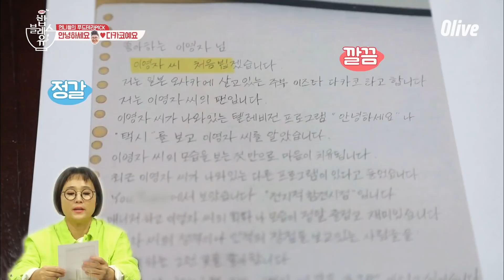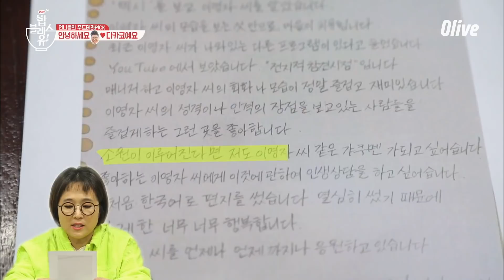bobblessu 셀럽 of 셀럽 영자언니에게 온 사연 ☞from 일본팬 190516 EP.45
매주 목요일 저녁 8시 50분 Olive 본방송